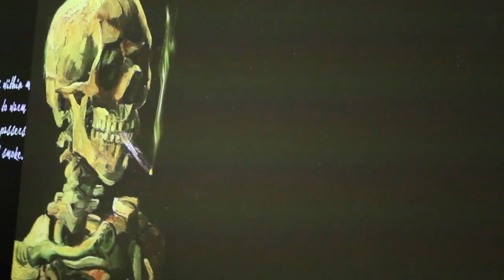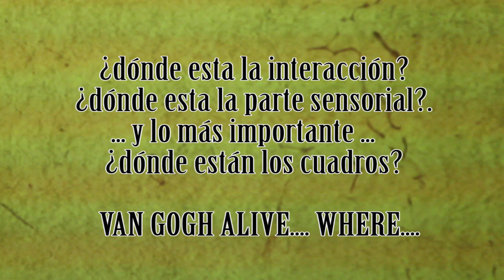VAN GOGH ALIVE EXPO CIRCULO DE BELLAS ARTES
LA EXPOSICION
IS EXPENSIVE, NO IS REAL, YOU CANT ENTER, VAN GOGH IS DEATH, AND YOU DONT FEEL IS HERE.